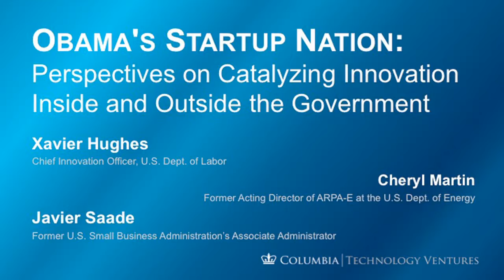Obama's StartUp Nation Perspectives on Catalyzing Innovation Inside and Outside the Government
The past eight years have been a transformative time for entrepreneurship in the U.S., in part because of policies put in place by Pres. Barack Obama’s administration to encourage growth and innovation. In this video, hear from three current and former federal officials who will offer insight into how the Obama Administration has made innovation a top priority and what this means for the future of entrepreneurship, inside and outside the government. Xavier Hughes (Chief Innovation Officer, U.S. Dept. of Labor), Cheryl Martin (former Acting Director of ARPA-E at the U.S. Dept. of Energy) and moderator and participant Javier Saade (former U.S. Small Business Administration’s Associate Administrator) will share insights gleaned from their careers working in the public and private sectors, the paths that led them to working in the Obama administration, and their thoughts on the future of innovation and entrepreneurship going forward.
This event is co-sponsored by Columbia College, Columbia Entrepreneurship, Columbia Law School, Columbia Organization of Rising Entrepreneurs (CORE), Columbia University's School of Engineering and Applied Science, Columbia University's School of International and Public Affairs, and The Eugene Lang Entrepreneurship Center.